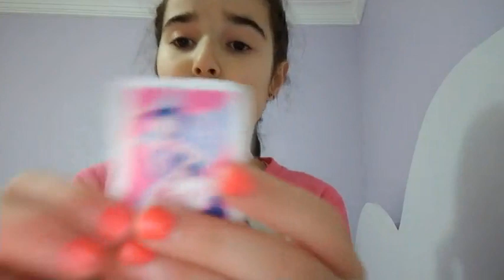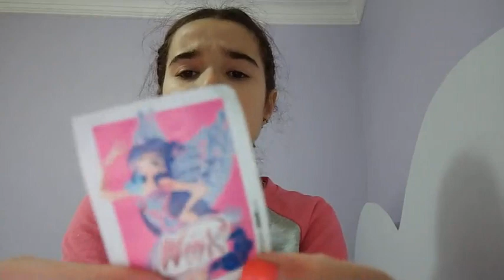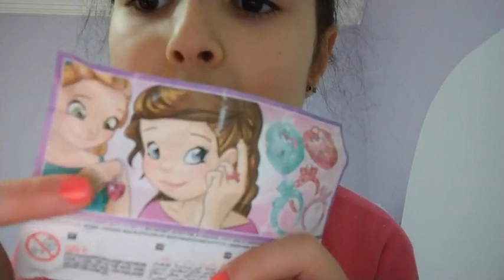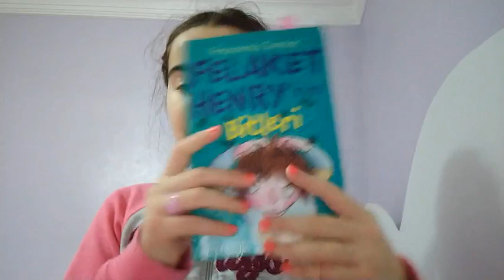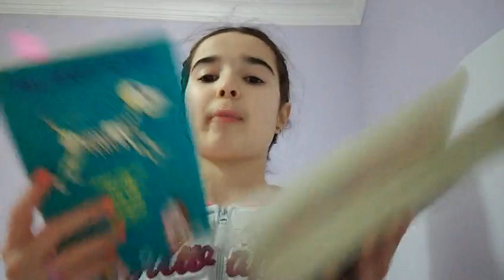Sürpriz oyuncaklar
Ortaya karışık olmuş sanki :)